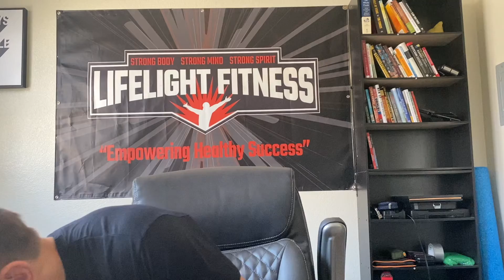If You Think You're Addicted, You Probably Are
Here's my story and what I've learned throughout the years. I've been addicted to all sorts of things, which I share with you in this video. As I've processed through each one of them, I've come to realize that every addiction has something in common.